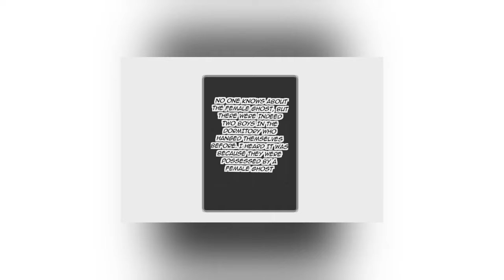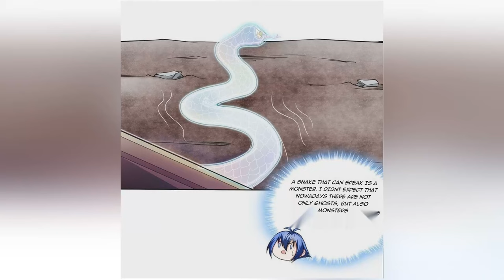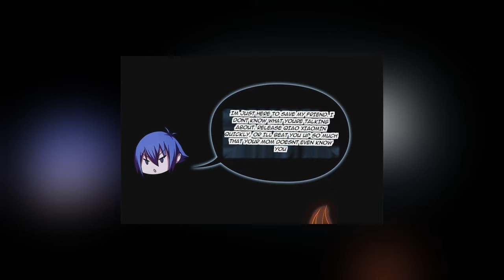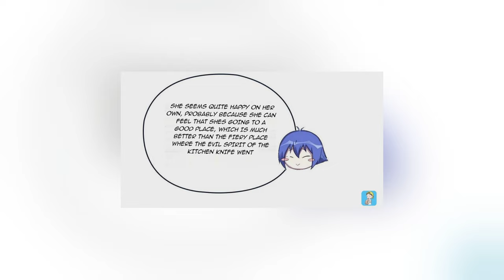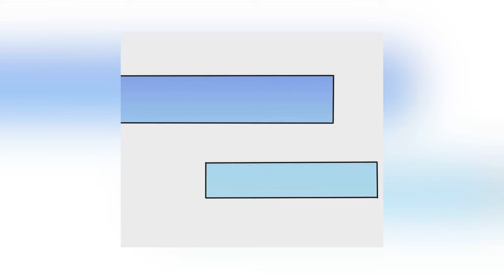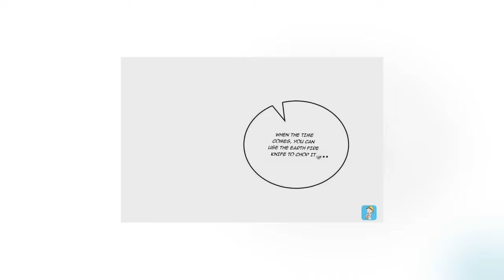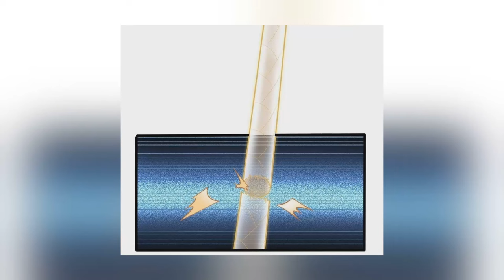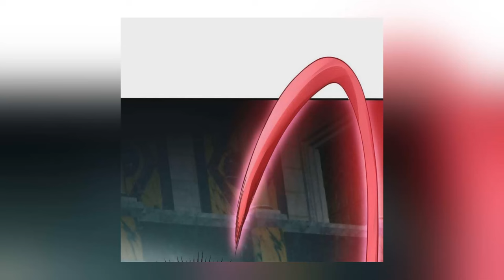My Ghostly Girlfriends | Chapter 1-161 | Doraemon Recap | MANHWA RECAP